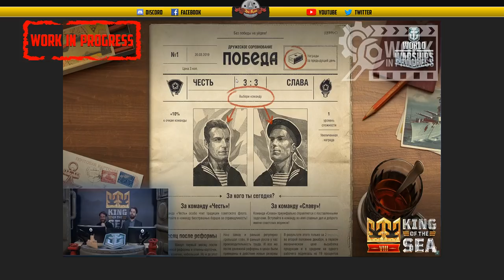Flaschenpost - Französische DDs - Neue Premium Schiffe - deutsch - World of Warships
UPDATE:
YOSHINO kommt für Kohle ins Arsenal! Nicht für Stahl!
BAYARD hat 4 Türme a 3 Rohre a 152mm!
Is halt alles "Work in Progress" 😂🤣😂

Wir zeigen Euch sämtliche neu angekündigten Schiffe und sprechen über die "Work in Progress" Infos.

🎧Teamspeak:
SeaKrauts.teamspeak.de
PW:Bismarck